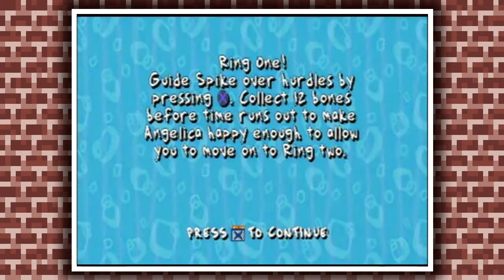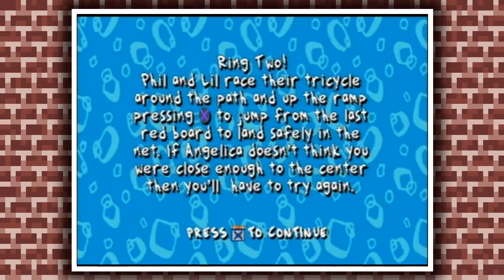Rugrats - 02 "Tense Bones" - GARAGE GAMERS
Bones!

Game: Rugrats: Search For Reptar
System: Sony PlayStation
Release: 1998